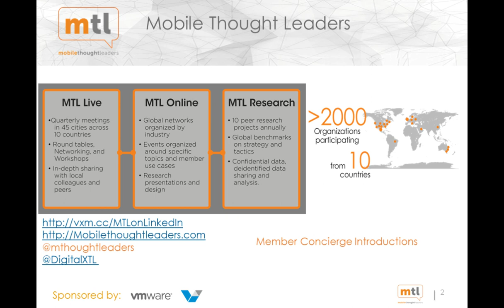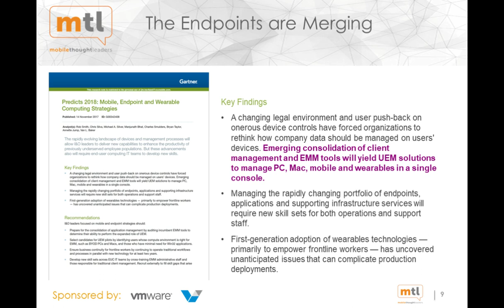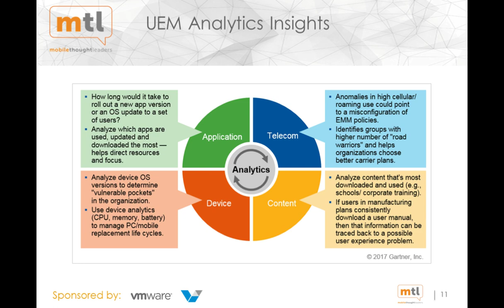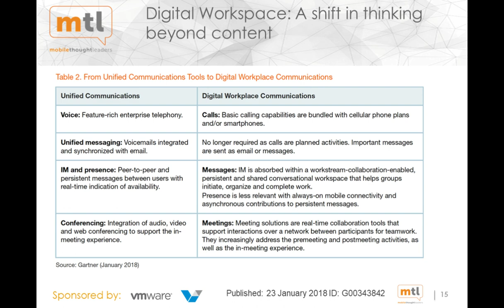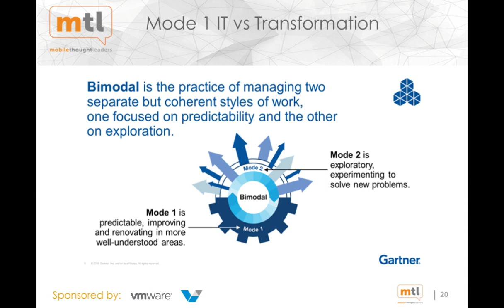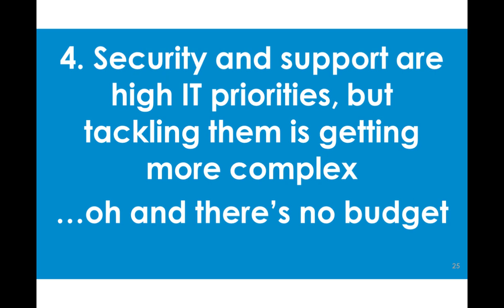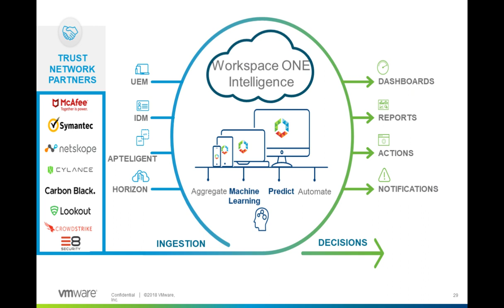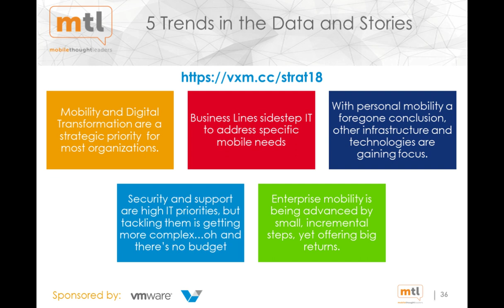2018 Mobile Strategy Research Panel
Each year, the Mobile Thought Leaders survey their members about plans and interests from the coming year.  This year’s data revealed 5 themes that signal a turning point in mobility and the move toward digital transformation as well as some specific advice for those wishing to avoid the missteps of the past.

Whether your organization is calling it digital business, enterprise mobility, or simply focusing on a technology area, most organizations are feeling the pressure to have an identified path to make mobility a productive if not strategic part of their operation. MTL Research continues to indicate that MTL members represent every stage of adoption and maturity.